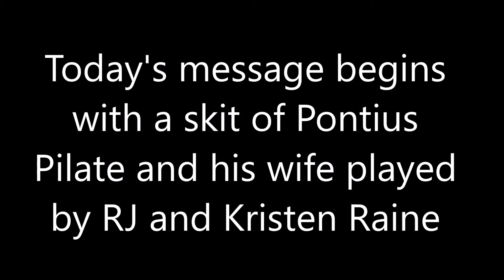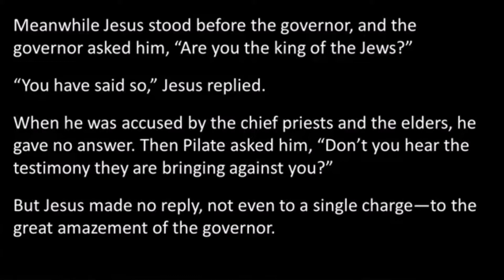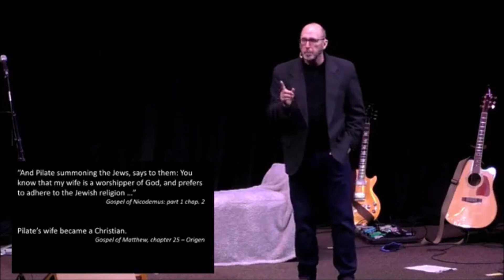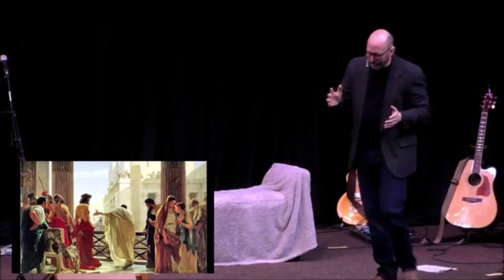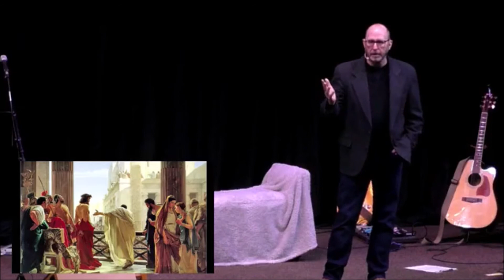Worship Service March 21, 2021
Message begins with skit of Pontius Pilate played by RJ and Kristen Raine followed by sermon by Pastor Doug.